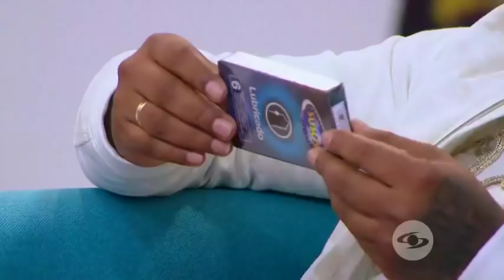Capítulo: María Auxilio y Mr Black se dejaron contagiar de las ocurrencias de Suso | Caracol TV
La imitadora y el cantante fueron invitados al programa y quedaron asombrados con las curiosidades que Suso averiguó sobre sus vidas.